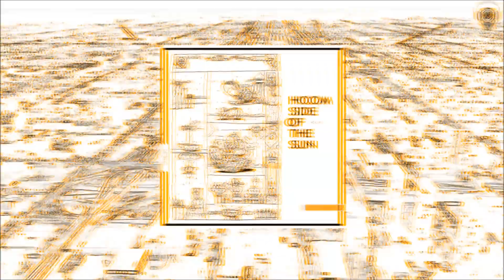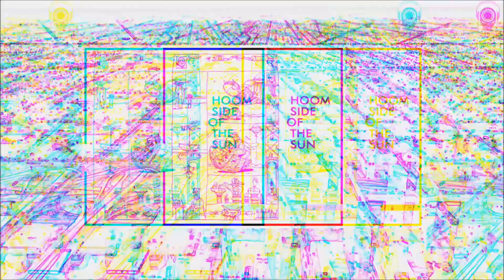Luka Sambe - The Juggle (Original Mix) [Hoomidaas]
If you are a copyright owner and want your work to be removed from our channel PLEASE contact us or leave us a personal message here and we will remove your material right away.